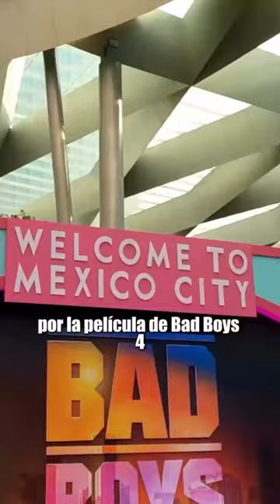Bad boys 4 Nueva película Cinex, actores saludan a Venezuela